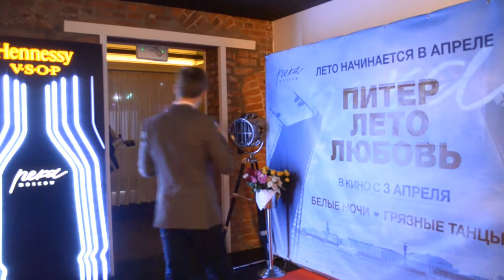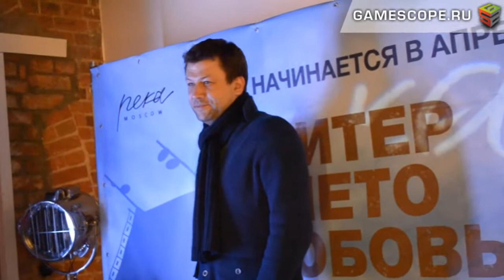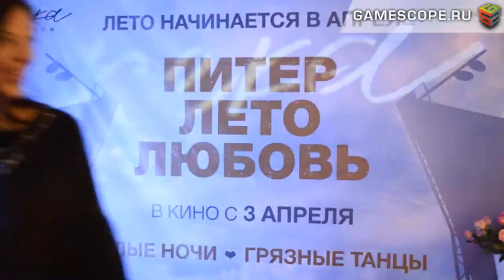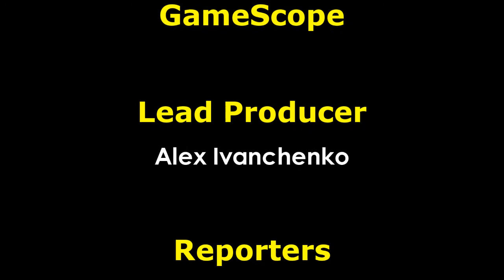Премьера фильма Питер. Лето. Любовь (Saint Petersburg Premiere)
Описание Видео: Видеорепортаж GameScope и Интервью с Премьеры фильма "Питер. Лето. Любовь" (Piter. Leto. Lyubovb, 2013), прошедшей 31-го марта 2014-го года в ресторане "Река" в г. Москве.

Картину представили директор кинокомпании "Экспонента" - Юлия Муравова (Yuliya Muravova), режиссер и сценарист Андрей Хвостов (Andrey Khvostov), участники актерского состава - Терри Суини (Terry Sweeney), Надежда Толубеева (Nadezhda Tolubeeva), Константин Малышев (Konstantin Malyshev). Британский актер Терри Суини и российская актриса Александра Тюфтей (Aleksandra Tyuftey) стали ведущими праздничного вечера и вместе в фойе разучивали аргентинское танго с парой профессиональных танцоров.

В фильме на основе рассказа Юлии Мельницкой и Андрея Хвостова также снимались Леонид Мозговой, Николай Куглянт, Екатерина Тарасова, Елена Симонова, Джонатан Бенда (Jonathan Benda), Катрин МакДонаф (Catherine McDonough), Алессандра Джунтини (Alessandra Giuntini), Никола Ингрэм (Nicola Ingram), Адам Локсели (Adam Loxely), Сара Вудрафф (Sarah Woodruff).

Премьерный показ посетили отечественные знаменитости, в том числе актрисы Наталья Лесниковская, Дарья Носик, Екатерина Носик, Любовь Тихомирова, Анна Чурина и другие.

English Description: Exponenta film company CEO Yuliya Muravova, director, writer Andrey Khvostov, actors Terry Sweeney, Konstantin Malyshev, actresses Nadezhda Tolubeeva, Aleksandra Tyuftey at the Saint Petersburg Moscow Premiere in the Reka Moscow Restaurant & Lounge Red October complex on the 31st of March, 2014.